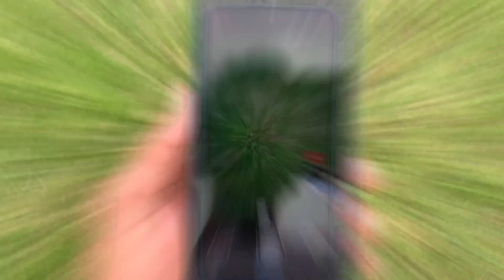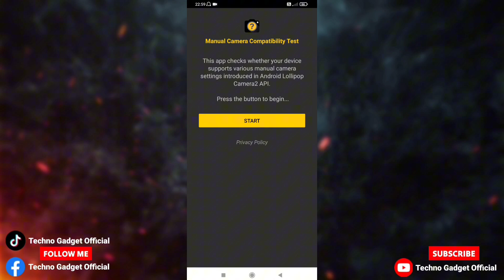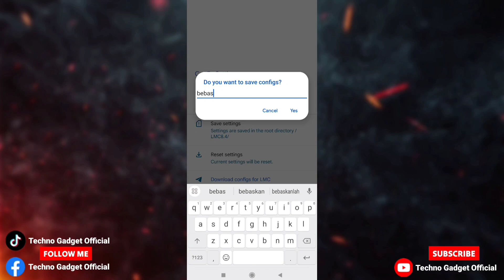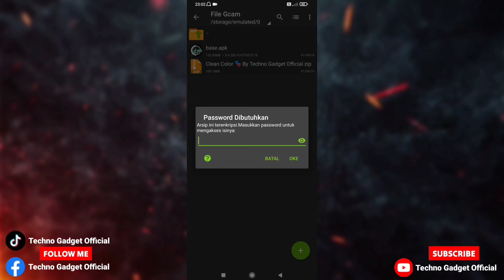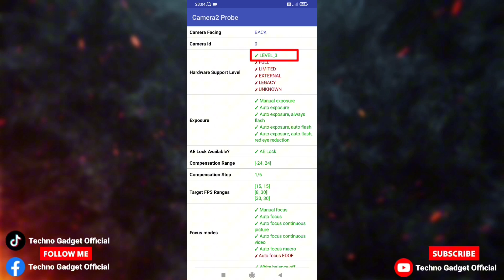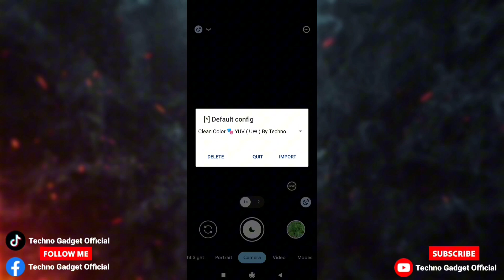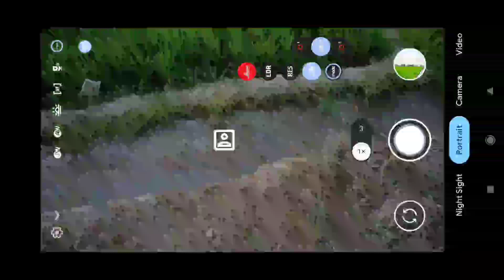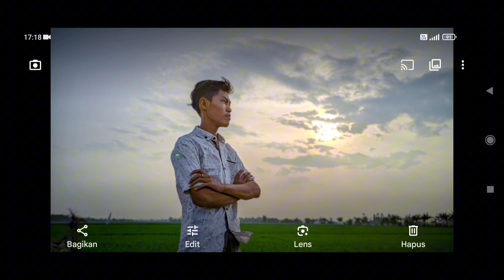Camera hp Jadi Jernih Pakai Ini ‼️ Gcam Lmc 8.4 Config Clean Color, Foto Jadi Jernih & Detail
Config Terbaru Gcam Lmc 8.4, config clean color buat hasil foto hp mu yang burik, jadi lebih tajam dan berwarna, config ini juga sudah suport ultrawide dan selfi mode, juga stabil untuk videonya.

Thanks to :
Developer Hasli